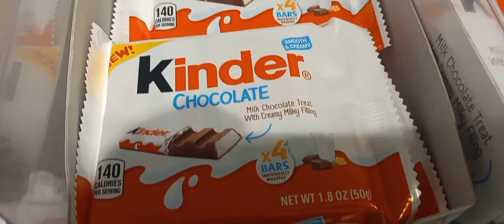David Robert O'Connor: Target Shopping: Nothing Unusal (Clip) - Today is January 5, 2024 - YouTube!?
David Robert O'Connor 2022 - - David Robert O'Connor: Target 🎯 Shopping 🛒 - Nothing Unusal (Clip) - Today is Friday, January 5, 2024 (The 5th Day of January) - YouTube Videos!?.